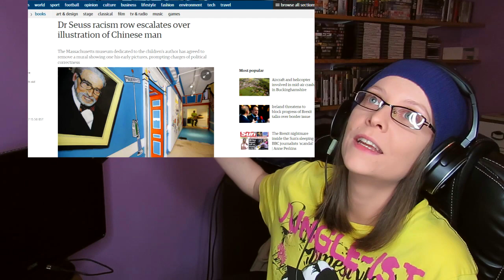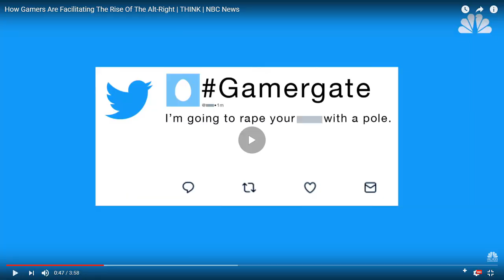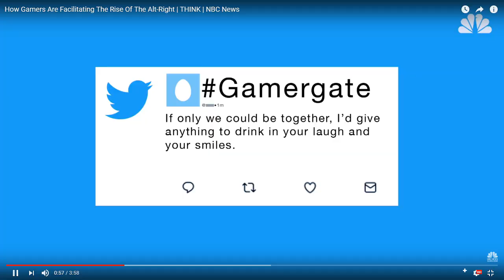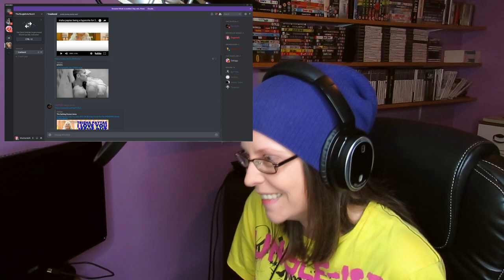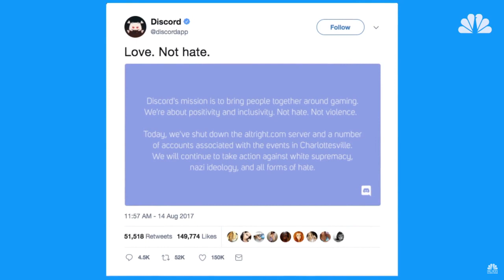Join My KKKlan! Discord NBC News Gamers Reaction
Discord, Taylor Swift and Dr Seuss are Evil cuntfirmed.